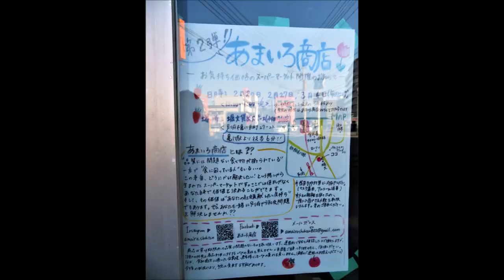なくそう、食品ロス＆食の貧困！｜無料スーパーマーケット：あまいろ商店で気持ちを表そう☆in 大分県別府市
※2023年2月現在、お店は別府市上田の湯町にあり。
日本では毎年約６１２万tの「食品ロス」が発生。一方で、「食の貧困」も発生。
この２つの問題を同時に解決できる方法はないか…。
そこで、ＡＰＵ立命館アジア太平洋大学の学生が発起人となり、新しい活動が始動！

☆「あまいろ商店」
無料のスーパーマーケット。お代はあなたの気持ち次第。
品質に問題はないのに市場に出回らない農産物を用意。社会貢献されたい場合はそのお気持ちの金額をお支払い。
一方、貧困などでお困りの方は無料で頂くことも可能。

今回、別府の友人とともにお邪魔いたしましたm(__)m

‹あまいろ商店ひよこ店(2023年2月時点)›
    開店→毎週土曜日14時～18時
    場所→大分県別府市上田の湯町7番27号　安部アパート6号室(JR別府駅から徒歩6分)